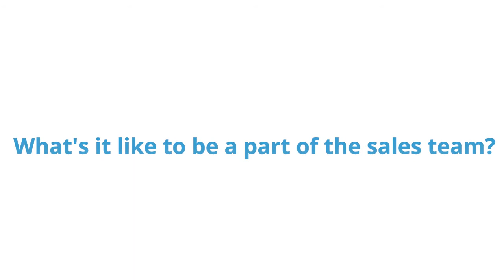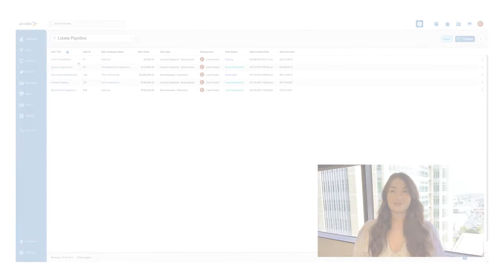Accelorate Your Career | Lissie Peach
Meet Lissie, a Senior Account Executive in our Denver office! She is a Product Consultant who has helped many professional service businesses enhance their daily ClientWorkManagement with the help of Accelo!

"I very quickly learned how much I love startup life. Things move quickly and it’s all hands on deck. I love the common goal that we all have to really push ourselves and scale this company."

Learn how she's Accelorating her career!

What is Accelo?⁣
Accelo is used and loved by professional service businesses around the world to manage their client work, profitably. By centralizing all client work in one cloud-based platform, Accelo’s client work management platform gives leaders the confidence to make smart decisions, ensuring the growth and prosperity of the business.